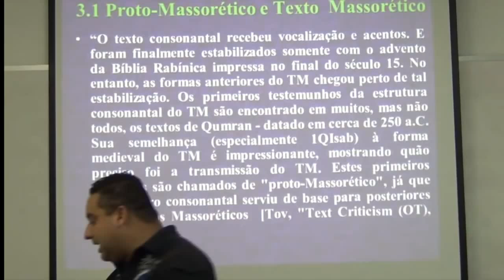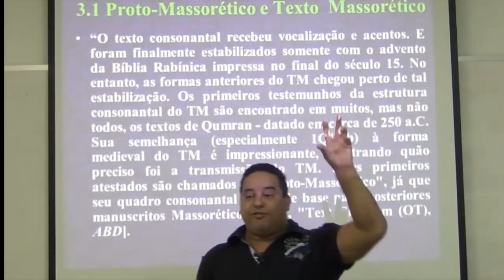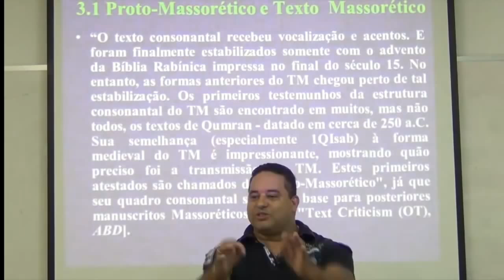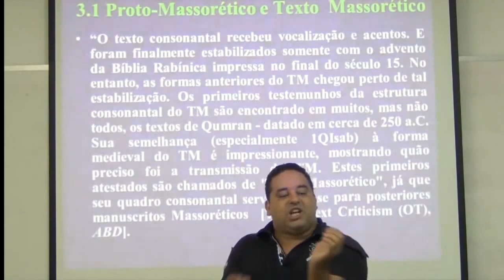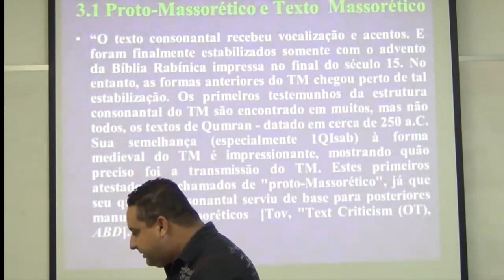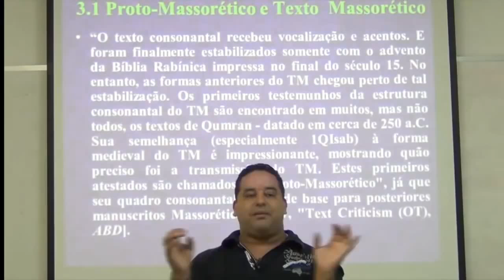Quem foram os massoretas e o que fizeram?